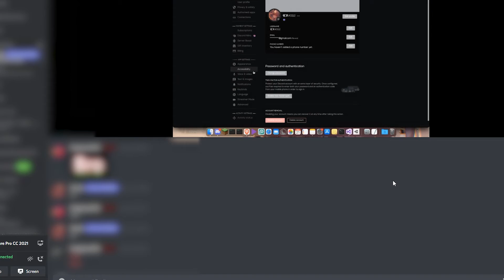Devlin is SO annoying...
[NOTE: WE ARE FRIENDS, THIS VIDEO IS A JOKE]